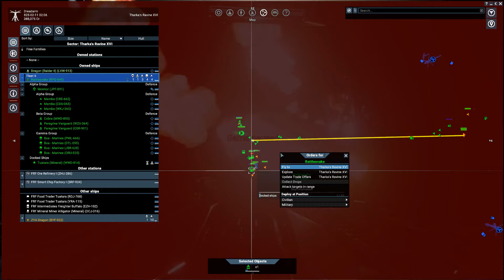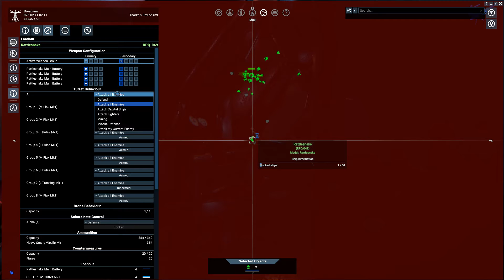X4: Foundations Split Vendetta - Restoring Honor (No commentary)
I successfully restored my honor in the Free Families with my rag tag group of "acquired" ships.